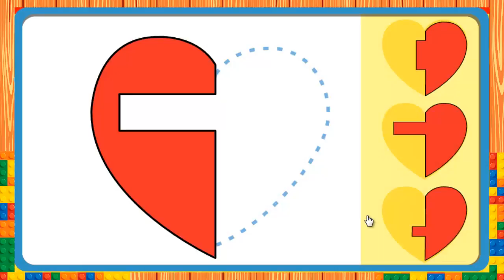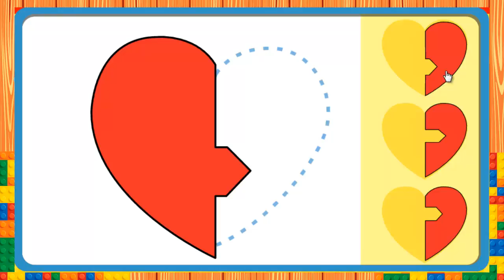Jorge el Curioso en Español, Tarjetas de Corazones, juego, FuntasticGames4kids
Acompaña a Jorge el Curioso a decorar las mas lindas tarjetas, en este divertido video